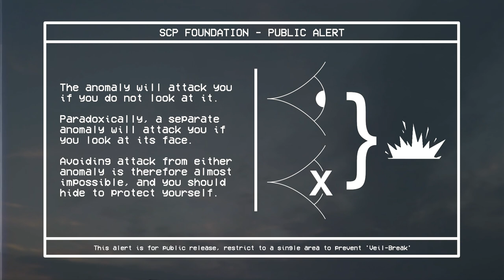The Apex Anomaly - SCP-096 and SCP-173 EAS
Some rough beast slouches towards Bethlehem, with a photo glued to its face.